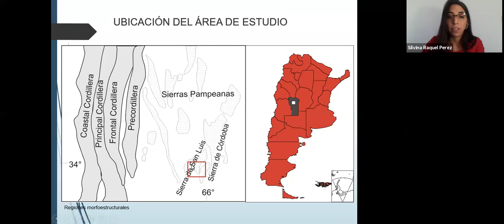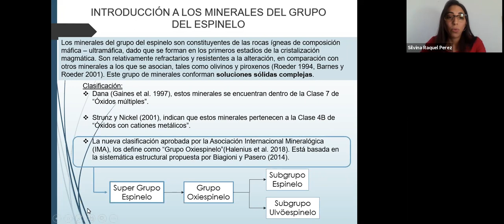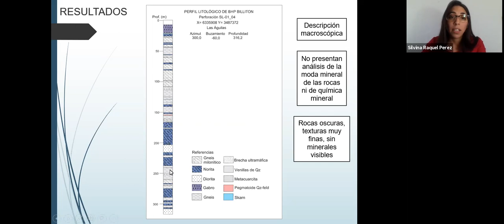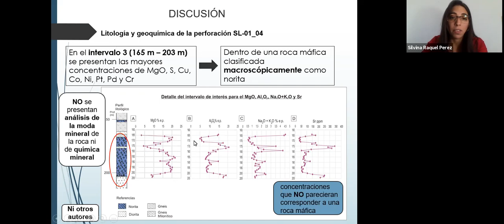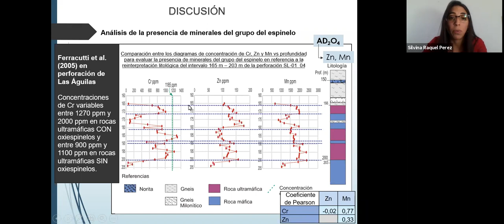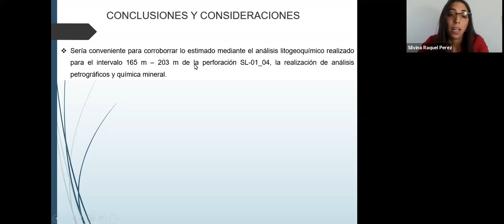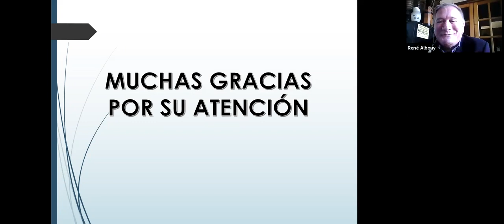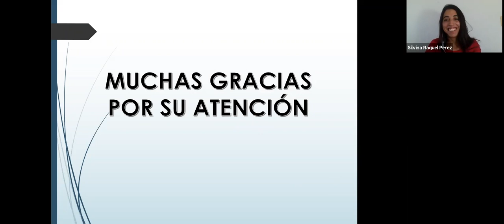Defensa de Trabajo Final - Alumna Silvina Raquel Pérez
El 27 de Abril de 2021, el Departamento de Geología tuvo el agrado de anunciar la realización de la Defensa de Trabajo Final para la Licenciatura en Geología en modalidad virtual
En esta ocasión, defendió oralmente su trabajo de investigación la alumna Silvina Raquel Pérez. En el desarrollo de su temática de su tesis “Análisis Litogeoquímico vinculado a la presencia de minerales del grupo del Espinelo en la perforación Sl-01_04, Cuerpo Igneo Máfico-Ultramáfico Las Águilas.”, la Alumna fue dirigida por la Dra. Ferracutti Gabriela y la Dra. Asiain Lucía
La Secretaría Académica del Depto. De Geología reunió por medio de la plataforma ZOOM a un jurado de excelente nivel y al público en general para escuchar los alcances de la tarea realizada. De igual modo, el jurado realizó las preguntas y devoluciones al alumno recibiendo los elogios por el trabajo y resultados obtenidos.

Miembros del Jurado:
Dra. Marfil Silvina
Dra. Gargiulo Florencia
Dr. Juan Cruz Martínez